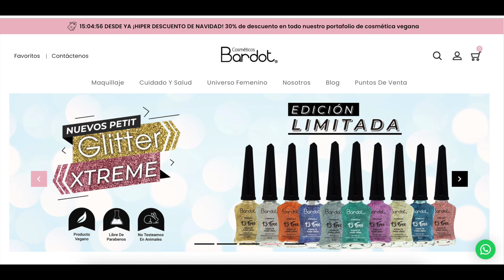Nuevo lanzamiento de Bardot: Colección Energía sin Límites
Hola holaaa, bienvenidas a un nuevo vídeo. Hoy les muestro los nuevos esmaltes de la marca Bardot Cosméticos en su colección Energía sin Límites. Mira mis tonos favoritos en el vídeo.

Por si quieres conocer un poco más de mí, puedes seguirme en Instagram:

ALXMASTER-CONAILS
10%OFF

LAUE10

¡HOLA! Mi nombre es Laura y soy de Colombia
Tengo 25 años y soy profesora de Francés.
Hace tres años comencé con mis vídeos y mi cuenta de Instagram.
Mi cuenta se llama CONAILS, ya que en la universidad me apodaron "Cone" por mis dientes de conejito y luego lo junté con "nails" que significa uñas en Inglés
Grabo con una Sony A5000
Edito con IMovie
Edito mis fotos con Canva.